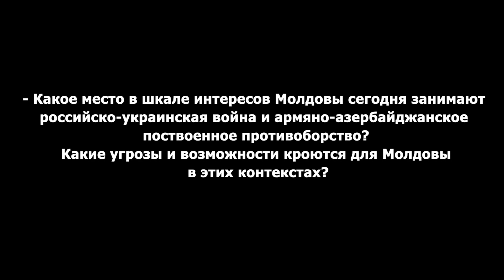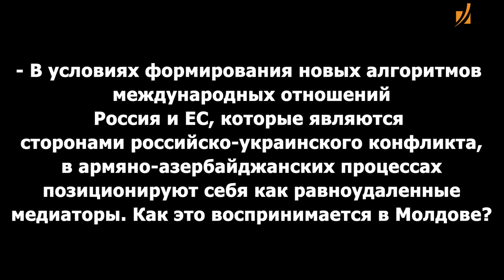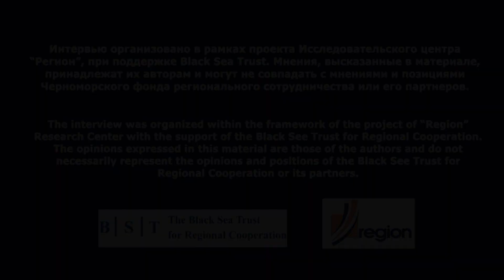Россия в отношениях с Арменией показала свою неблагонадежность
Повестки и новые алгоритмы политики на Южном Кавказе – 2023: Молдова

В интервью по вопросам повестки Молдовы в контексте российско-украинской войны и поствоенных армняо-азербайджанских процессов молдавский эксперт Валериу Паша утверждает, что вообще армяно-азербайджанское поствоенное противостояние интересует общественность Молдовы только с точки зрения поведения России в регионе ЮК. И даже карабахская война 2020 не особо занимала место в  информационной ленте Молдовы.